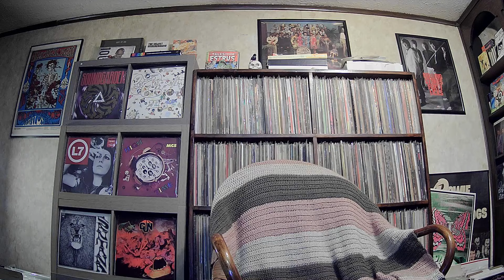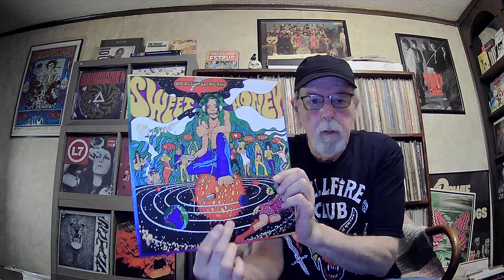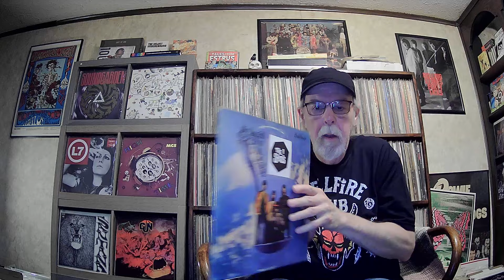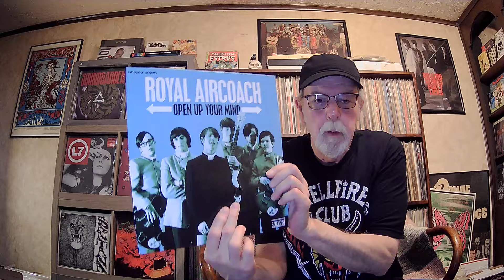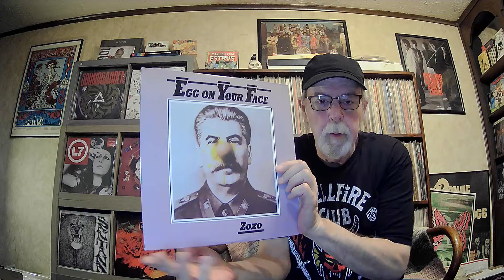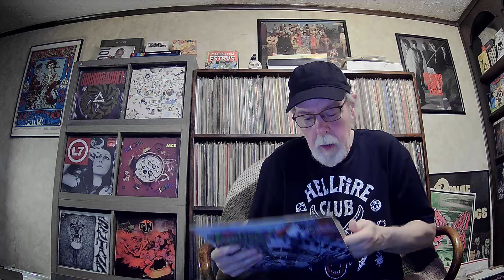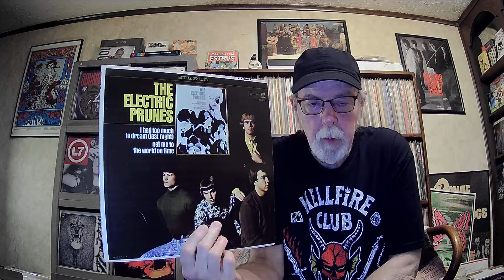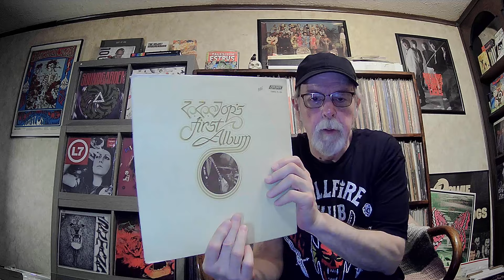Vinyl Finds for June 2024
June was a great month for finding some fantastic gems and a few old favorites, so join me as I show off my latest acquisitions of albums by The Amboy Dukes, ZZ Top, The Grateful Dead, Nucleus, and a whole lot more. The Scientist open the festivities with Swampland, from their Weird Love LP from 1986.